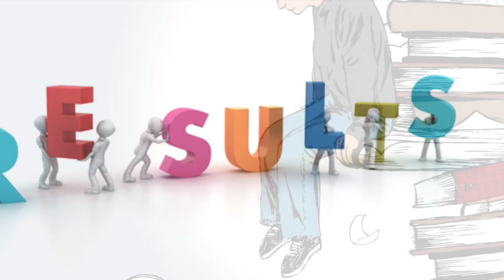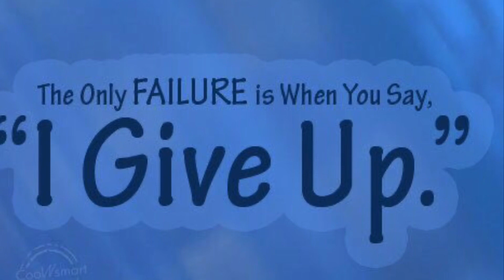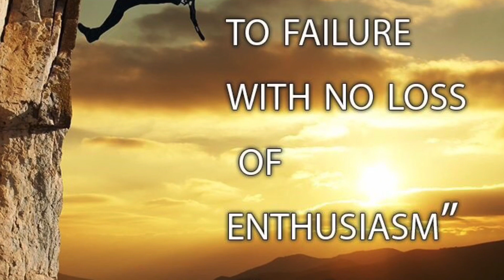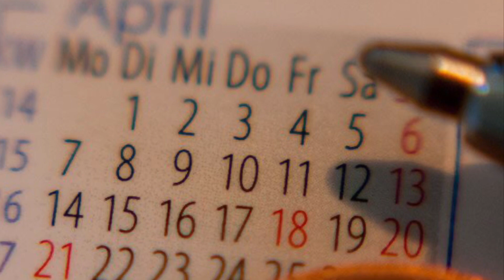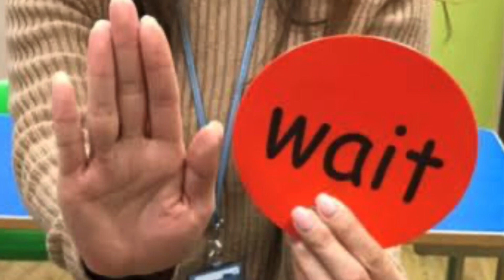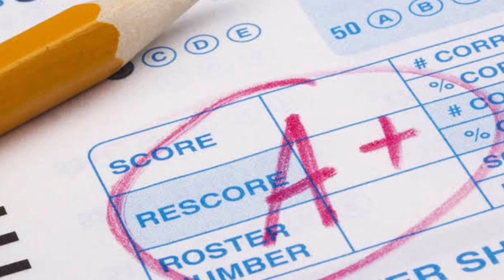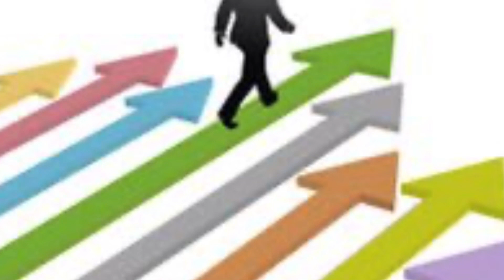Failure do not define you.